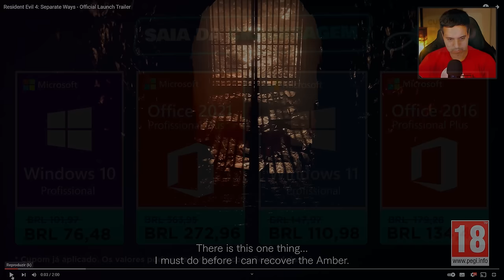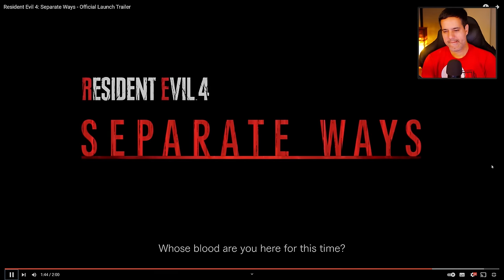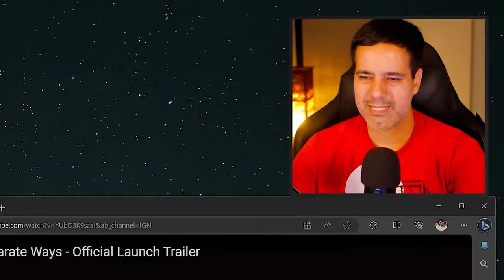RESIDENT EVIL 4 DLC SEPARATE WAYS - REACT DO TRAILER DE GAMEPLAY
Reagindo ao trailer de gameplay da dlc do Resident Evil 4: Separate Ways. A DLC será lançada dia 21 de setembro.

✅ Grupo de promoções no Telegram